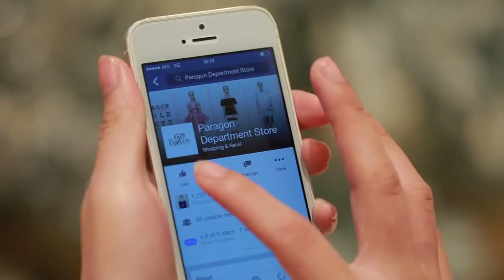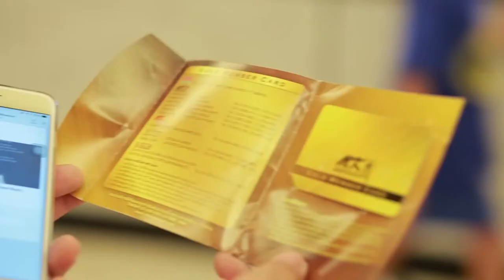Paragon Kinect Interactive Glorious Celebration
ส่งท้ายปี 2014 , ชาว any.i ภายใต้การนำทัพของทีม tgabangkok มีงานสนุก ๆ เข้ากับเทศกาลคริสมาส กับ interactive ซานต้า ที่จะมาส่งมอบของขวัญอันแสนประทับใจให้กับทุกคน (ของขวัญของพารากอน แต่ละอันไม่ธรรมดาจริง ๆ ครับ) และที่สำคัญซานต้าคนนี้ไม่ใช่ซานต้าลุงที่เราเคยพบเห็นกัน แต่เป็นซานต้าที่ "แซบบบบมากกก. นะครัชช" , ดูในคลิปได้เล้ยย